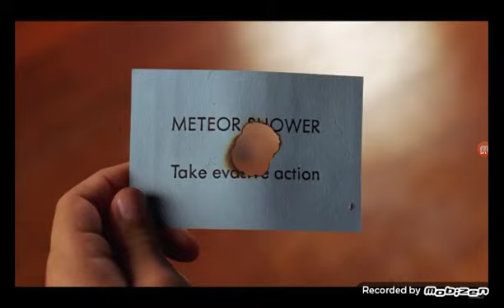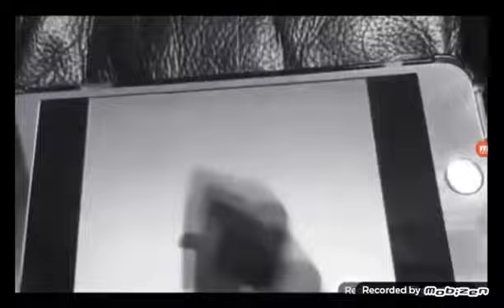Opening to Hoodwinked! 2006 VHS (Sony Pictures Home Entertainment Version) (What If?)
Taken From Hoodwinked! (2005)

Taken From Hoodwinked! 2006 VHS (Sony Pictures Home Entertainment Version) (What If?)